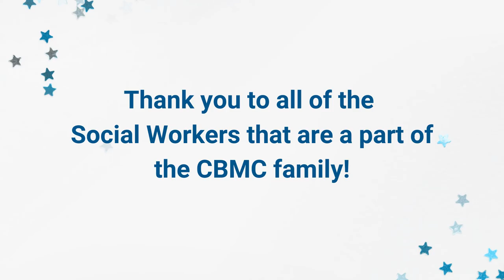Philosophy of Care - The Role of a Social Worker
Social Workers play an essential role in providing our patients with compassionate care. They are there for patients and their families as they navigate their diagnoses, help them understand a particular illness, provide emotional support, and so much more.